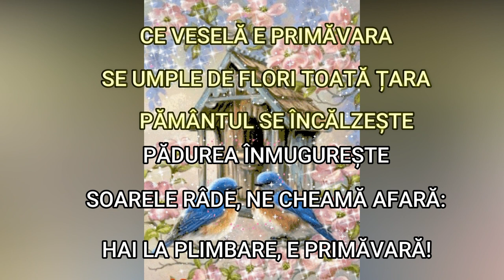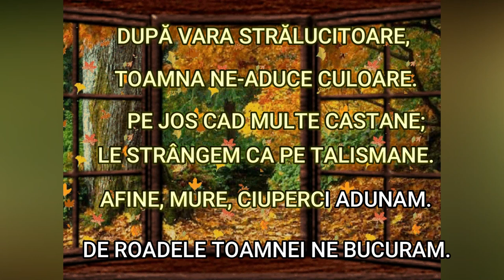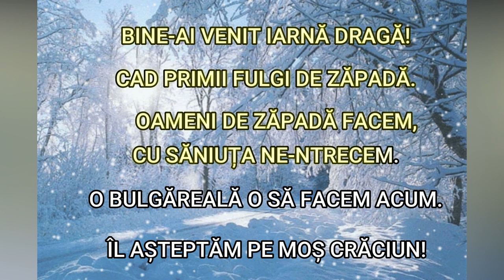Cantecul anotimpurilor (cantece pentru copii)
CE VESELĂ E PRIMĂVARA
SE UMPLE DE FLORI TOATĂ ȚARA
PĂMÂNTUL SE ÎNCĂLZEȘTE
PĂDUREA ÎNMUGUREȘTE
SOARELE RÂDE, NE CHEAMĂ AFARĂ:
HAI LA PLIMBARE, E PRIMĂVARĂ!

REFREN
PATRU ANOTIMPURI;
NATURA E VIE!
CULOARE ȘI MAGIE! (x2)

(2)
SOSEȘTE VACANȚA CEA MARE.
E VARĂ ȘI MERGEM LA MARE.
FACEM CASTELE DE NISIP,
PE PLAJĂ PUTEM STA DOAR ÎN SLIPI.
MÂNCĂM CIREȘE PE SĂTURATE;
SOARELE VERII LE-A COPT PE TOATE.

REFREN (x2)

(3)
DUPĂ VARA STRĂLUCITOARE,
TOAMNA NE-ADUCE CULOARE.
PE JOS CAD MULTE CASTANE;
LE STRÂNGEM CA PE TALISMANE.
AFINE, MURE, CIUPERCI ADUNAM.
DE ROADELE TOAMNEI NE BUCURAM.

REFREN (x2)

(4)
BINE-AI VENIT IARNĂ DRAGĂ!
CAD PRIMII FULGI DE ZĂPADĂ.
OAMENI DE ZĂPADĂ FACEM,
CU SĂNIUȚA NE-NTRECEM.
O BULGĂREALĂ O SĂ FACEM ACUM.
ÎL AȘTEPTĂM PE MOȘ CRĂCIUN!

Aceasta piesa nu este postata in scop comercial. Este postata in scop strict didactic ca secventa a lectiei despre fenomenele naturii. Nu detin drepturile de autor.